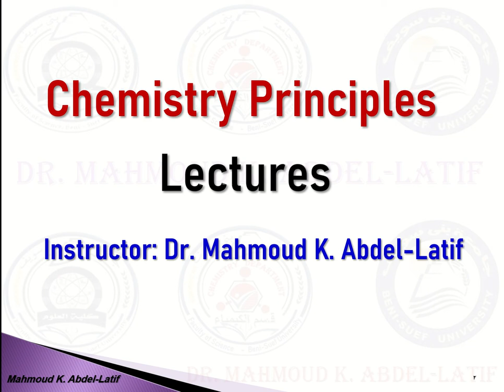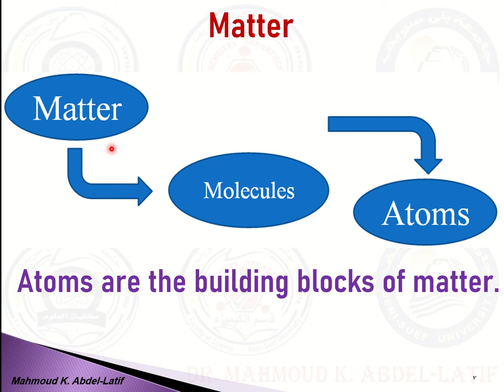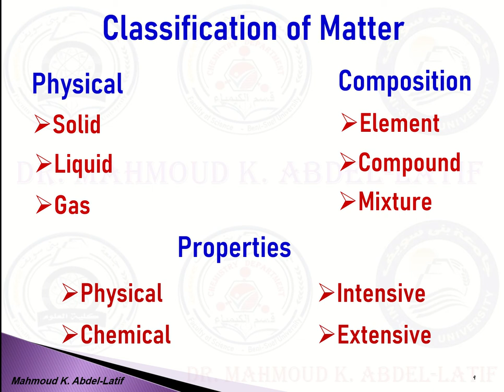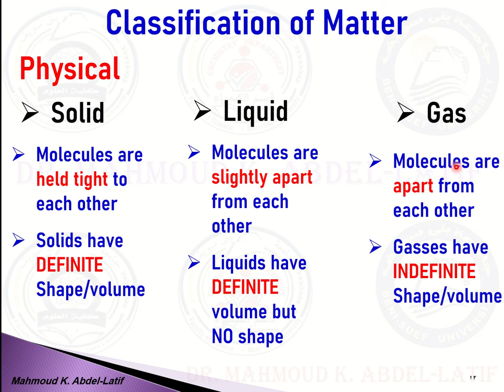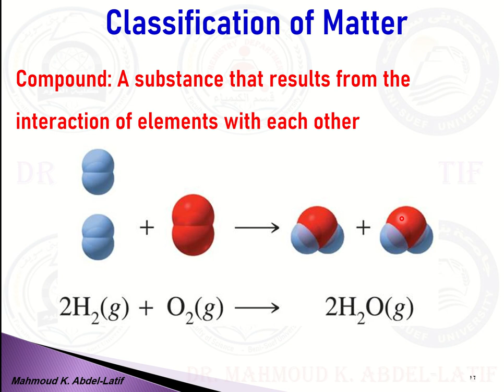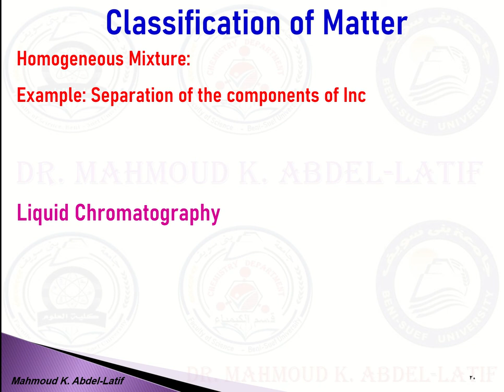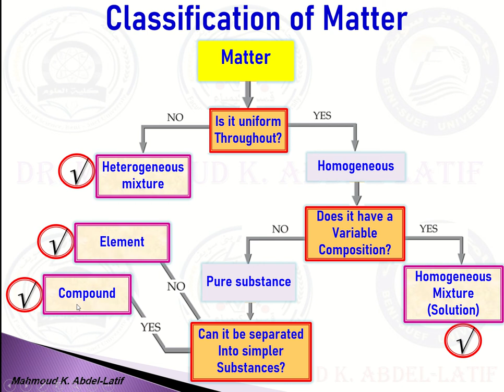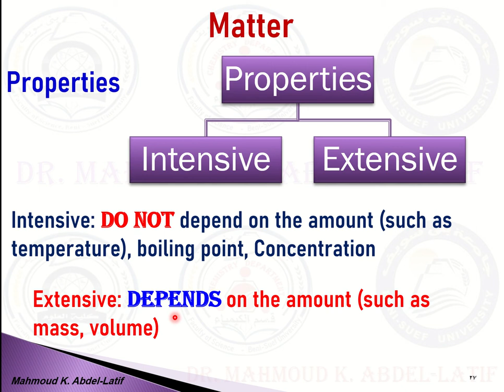Chapter1 Matter and Measurements Classification of matter المادة ووحدات القياس حالات المادة انواعها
Classification of Matter, Intensive and Extensive Properties, Element, Compound and Mixture, Physical and Chemical Properties. المادة ووحدات القياسو تعريف الملدة, كيفية تقسيم المادة على اساسات مختلفة